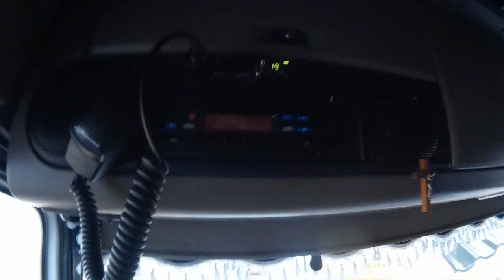Praca Kierowcy Ciężarówki na Wywrotce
Muzyka:Burak Yeter ft Danelle Sandoval - Tuesday Rocket Fun Remix